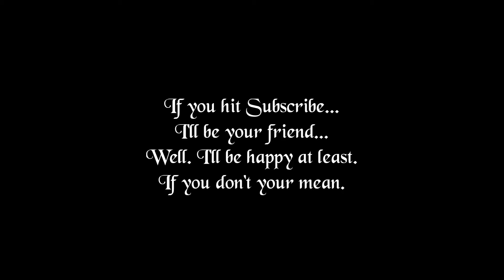Diablo 3 Reaper of Souls Crusader Story [p17]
Lying little punk kid. Trying telling lies with no teeth. We're coming Azmodan, or should I say, Azztanned.